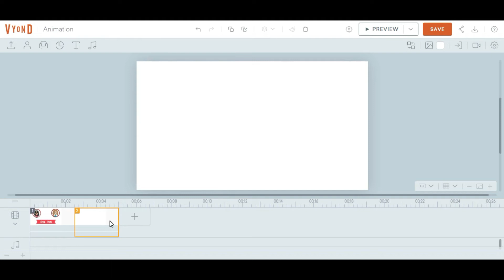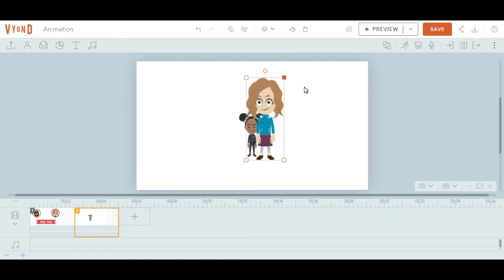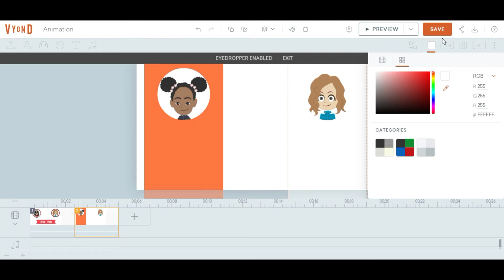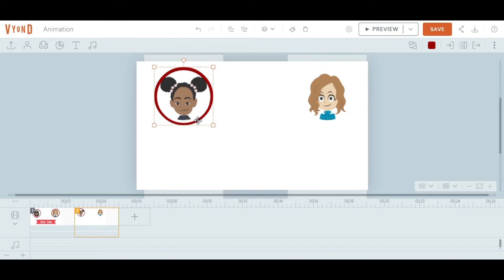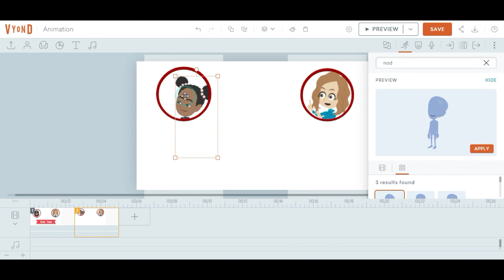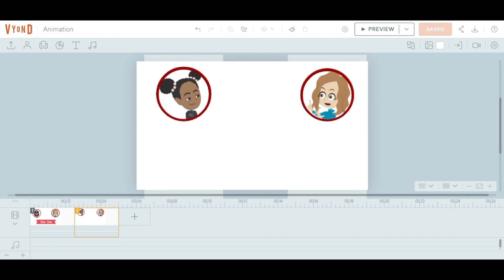How to Fit Characters in Circles Professionally - 4th Lecture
In this vedio you can learn about circle frame. Vyond is a unique software which helps you to create 2d animation videos, story videos, animated ads & cartonic movies.

DIGITECH SIALKOT Provides Practical Training With Certifications..

| Thanks |